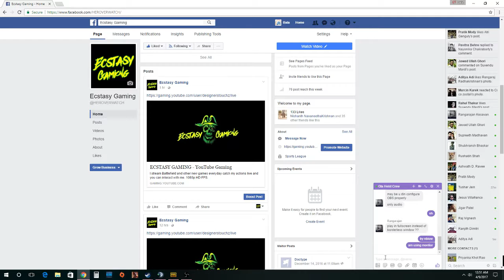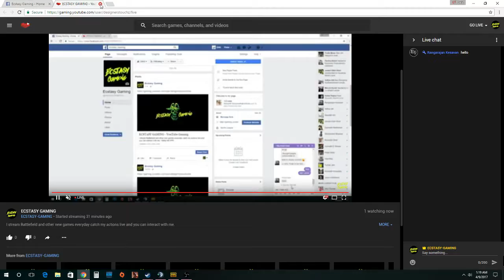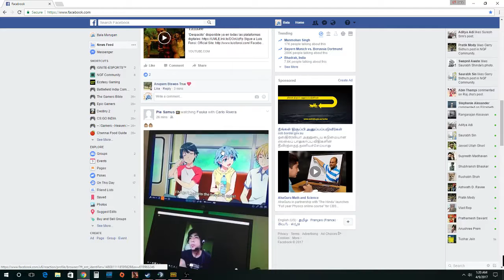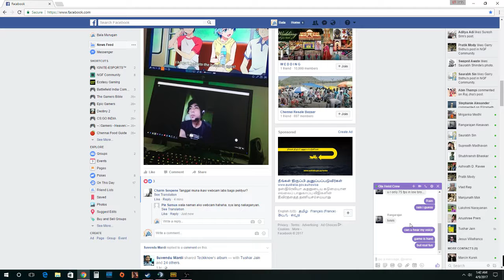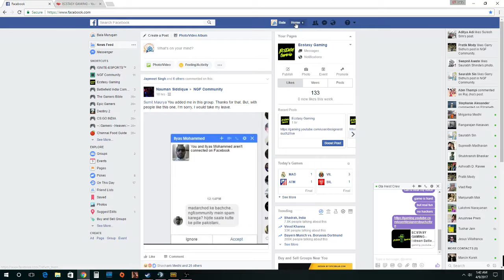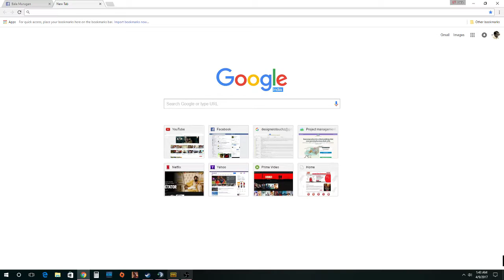ECSTASY GAMING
I stream Battlefield and other new games everyday catch my actions live and you can interact with me.

1080p HD FPS.